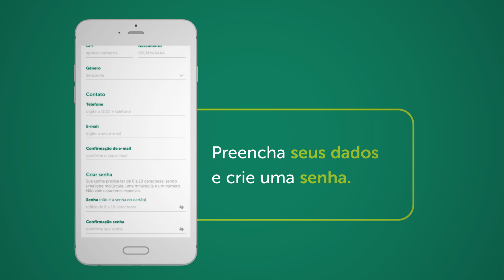Meu Alelo: Download e cadastro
Para gerenciar e organizar seus cartões Alelo, baixe o aplicativo Meu Alelo e faça seu cadastro.
É fácil, prático e rápido.